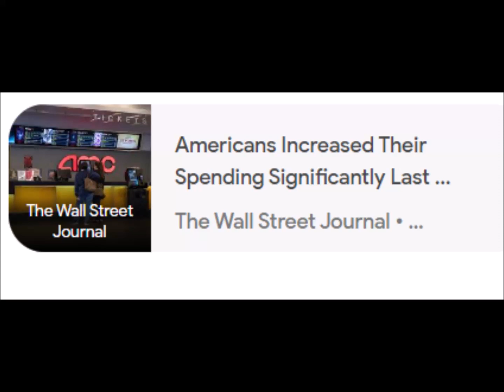Financial Times Live news: Fed's preferred inflation gauge ticks up in July